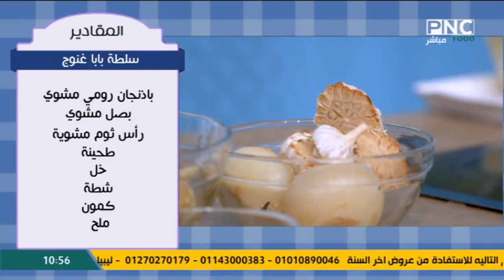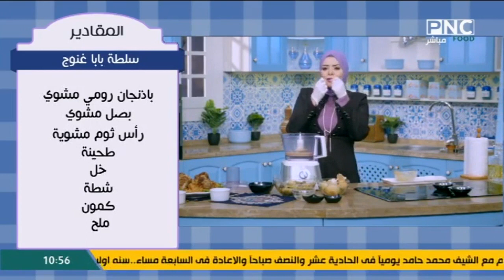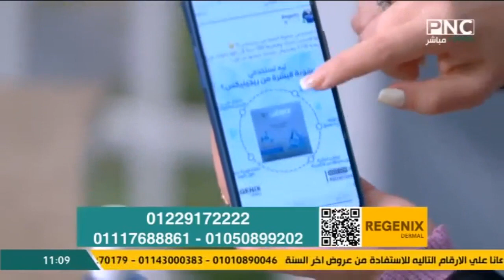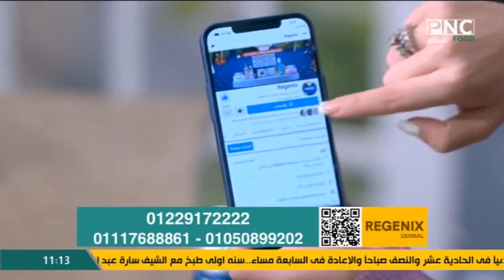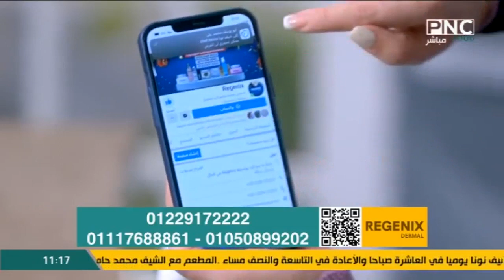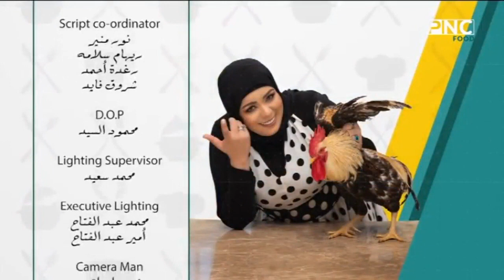البلدي يوكل مع الشيف نونا | أرز بالخضار واللحمة - ورق عنب باللحمة - سلطة بابا غنوج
البلدي يوكل مع الشيف نونا | أرز بالخضار واللحمة " أرز بالكتف الضاني " - ورق عنب باللحمة - سلطة بابا غنوج
حلقة برنامج البلدي يوكل - الاحد 25 ديسمبر 2022
يذاع يوميا على PNC Food الساعة العاشرة صباحا